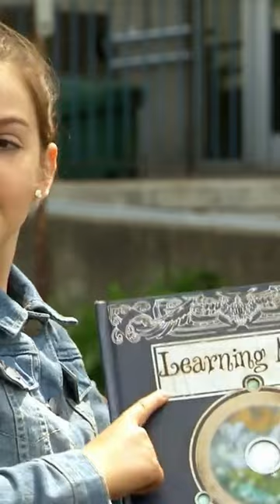The sidest side-eye ever... | Just For Laughs Gags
Welcome to the MOTHER of all laugh fests! Get ready for a rollercoaster of hilarity that will have you laughing till you cry! 😆 Our comedy video compilation is a non-stop, gut-busting extravaganza featuring epic fails, epic pranks, and epic FUN! Buckle up because it's gonna be a wild ride! 🤪

So grab your popcorn, your friends, your family, and anyone who needs a good laugh, because it's time to embark on the laughter journey of a lifetime! 🎉😂